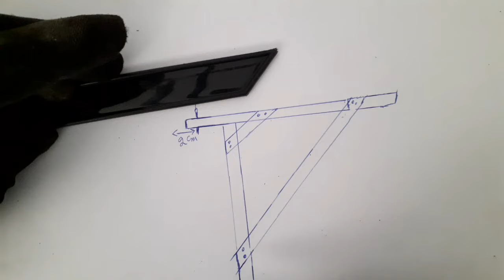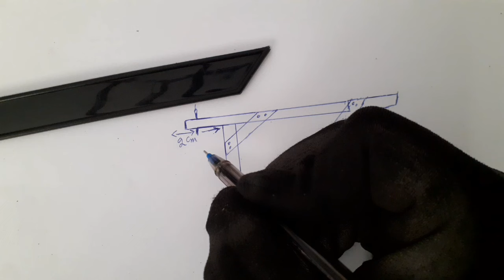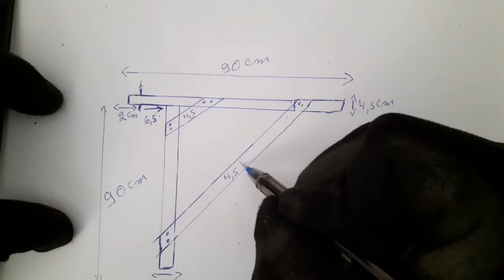Como fazer um andaime de madeira muito eficiente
Neste video é mostrado como vocês poderão construir um andaime de madeira que se fixa em uma parede de tijolos. O andaime pode ser ussado para facilitar a excução de serviços simples de alvenaria em locais em que não é possivel alugar ou comprar um andaime facilmente.